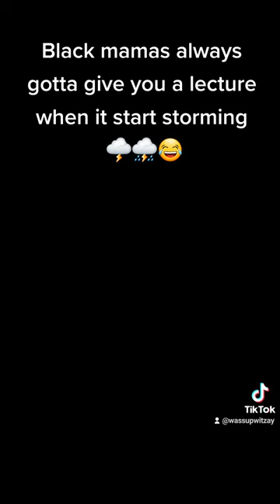Black Mamas and these lectures